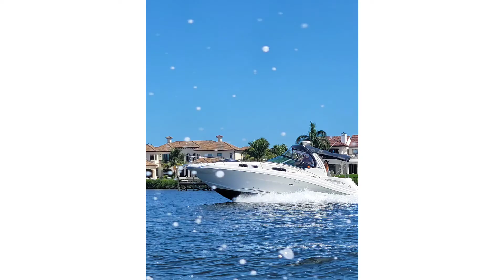Family Time ⏲ and Precious Memories